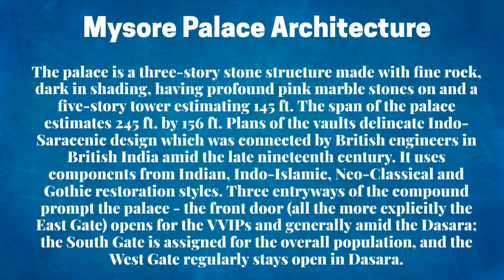Mysore Palace - brindavan garden mysore beautiful at night with musical fountain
ABOUT MYSORE PALACE, MYSORE
One of the sublime landmarks of Karnataka, Mysore Palace, Mysore or the Maharajah’s Palace is situated in the core of Mysore City in Karnataka India. Included among the biggest palaces India, Mysore Palace in Mysore Karnataka was the pride of the old kingdom of the Wodeyar Maharajas of Mysore. An extremely valuable national fortune, Mysore Palace is an excellent epitome of the popular Indo-Saracenic design style. Unmistakable among the chronicled landmarks in Karnataka, Mysore Palace, Mysore is respected for lodging some stunning carvings and various show-stoppers.

HISTORY OF MYSORE PALACE
History of Mysore Palace the Wodeyars whose attaches follow back to Dv?rak?, Gujarat’s Yadava people group came to Karnataka and settled in Mysore getting enchanted by its characteristic excellence. Beginning with Yaduraya Wodeyar who established the Wodeyar tradition in 1399, the Yadavas ruled the region for around six centuries. He was first to construct a palace inside Mysore’s Old Fort in the fourteenth century, yet that was disassembled and assembled a few times later. History of Mysore Palace promptly after the demise of Tipu Sultan in May 1799, Maharaja Krishnaraja Wadiyar III made Mysore his capital and in the end went under the control of the British. The spelling of the imperial name of the line was changed to Wadiyar from Wodeyar by his successors.

History of Mysore Palace in 1897 the wooden palace was devastated by flame while the wedding service of His Highness Rajarshi Krishnaraja Wodeyar IV’s oldest sister, Princess Jayalakshmi Ammani was occurring. That year itself the youthful ruler and his mom, Her Majesty Maharani Vani Vilas Sannidhna, an official of Mysore, assigned Lord Henry Irwin, a British draftsman, to build another palace. In 1912 the development of the palace was finished at an expense of Rs. 4147913. It was extended in 1940 under the standard of last Maharaja of the Kingdom of Mysore, Jayachamarajendra Wadiyar.

MYSORE PALACE ARCHITECTURE
Mysore Palace, Mysore the palace is a three-story stone structure made with fine rock, dark in shading, having profound pink marble stones on and a five-story tower estimating 145 ft. Mysore Palace Architecture the span of the palace estimates 245 ft. by 156 ft. Plans of the vaults delineate Indo-Saracenic design which was connected by British engineers in British India amid the late nineteenth century. It uses components from Indian, Indo-Islamic, Neo-Classical and Gothic restoration styles. Mysore Palace Architecture three entryways of the compound prompt the palace – the front door (all the more explicitly the East Gate) opens for the VVIPs and generally amid the Dasara; the South Gate is assigned for the overall population, and the West Gate regularly stays open in Dasara.

Mysore Palace Architecture a model of the goddess of good fortunes, flourishing and riches, Gajalakshmi, with her elephants is situated on the focal curve. The palace confronting Chamundi Hills is an indication of the commitment of the Maharajas of Mysore towards Goddess Chamundi. The seal and escutcheon of the Mysore Kingdom decorate the passageway door and curve. Mysore Palace Architecture a substantial, wonderful and all around kept up garden encompassing the palace makes the site much more terrific.

ATTRACTION POINT OF MYSORE PALACE
Attraction point of Mysore Palace, the seat of the well known Wodeyar Maharaja’s of the Mysore Kingdom today remains as one of the valuable belonging of the country which is by and by changed over into an exhibition hall. The strikingly decorated and finely etched entryways lead one to luxuriously and carefully elaborate rooms. The stunningly lined Durbar Hall, the strong silver entryways, the finely etched mahogany roofs and numerous different embellishments of the palace make one hypnotized while giving a thought of the extravagant way of life of the royals. Attraction point of Mysore Palace shows in the palace incorporate imperial dresses, trinkets, melodic instruments and weapons utilized by the Wodeyars. Attraction point of Mysore Palace a variety of brilliant depictions including the ones delineating 8 appearances of Goddess Shakthi as additionally a gem by popular craftsman Raja Ravi Verma discovers put in the palace.

MYSORE PALACE IN KARNATAKA SOUND AND LIGHT SHOW
Mysore Palace in Karnataka sound and light show is directed on all days with the exception of Sundays and open occasions from 7:00 pm to 7:40 pm. Section charge for the show is Rs. 40 for grown-ups, Rs. 25 for youngsters between 7 to 12 years old and Rs. 200 for remote nationals.